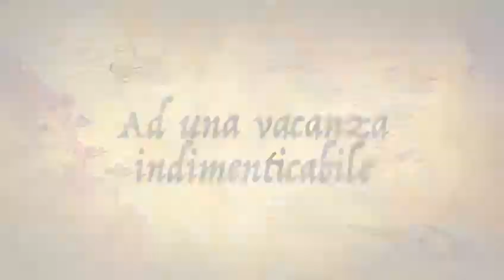Campeggio La Sfinge e Centro nautico Fauser Lago Maggiore - Trailer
Presso il nostro Campeggio La Sfinge a Sesto Calende, sul Lago Maggiore, puoi trovare anche un moderno centro nautico dove ogni imbarcazione viene custodita con la massima cura.
Sei in cerca di un ormeggio sicuro e riparato per la tua barca?
Il Campeggio la Sfinge collabora con l’adiacente Centro Nautico Fauser, dotato di area per rimessaggio al coperto e gestito da un personale altamente qualificato.